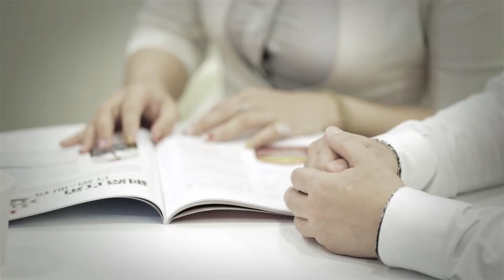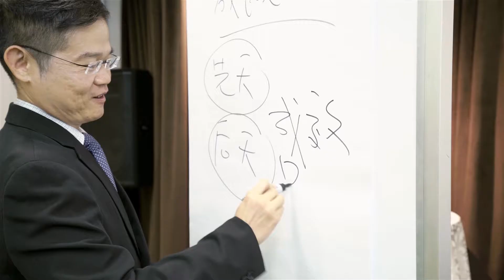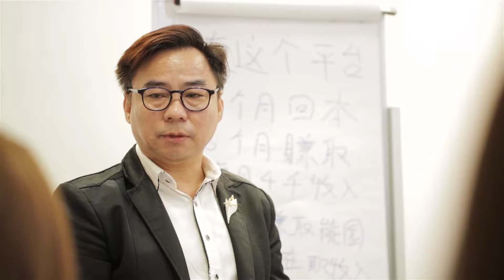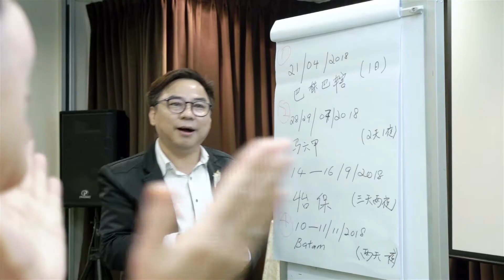BC Huan - 选择对了，努力值得！